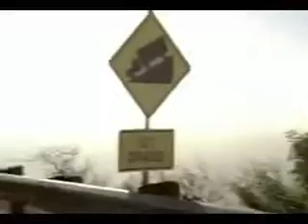Lance Armstrong drinks beer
For more commercials go to cracker.co.za